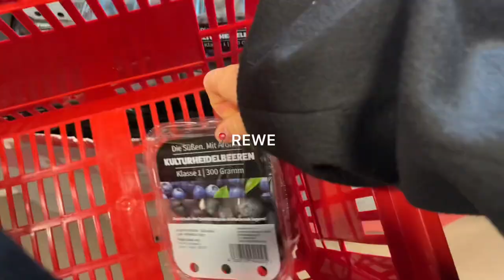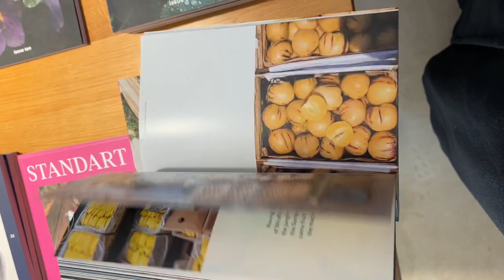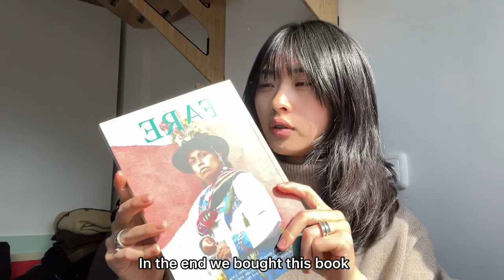April Vlog 05|Grocery shopping| Haircut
Hi everyone! Hope you guys are doing well! I was busy the last few weeks with my moving and travelling,but I’m back again:) Hope you guys enjoy the video ❤️
Xx